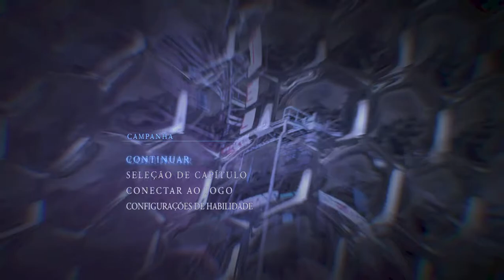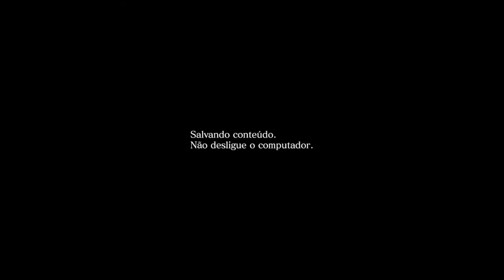Resident Evil 6 parte 12 Campanha Chris e Piers RESIDENT OF SPEED ACE OF EVIL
caso queiram fazer uma contribuição pelo picpay